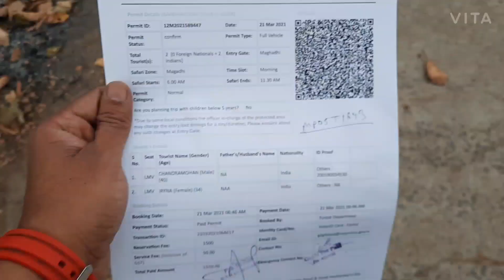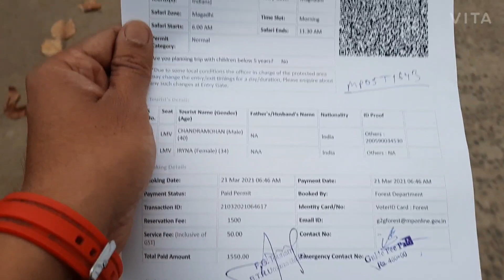Tiger 🐅 sighting @ Bandhavgarh Tiger Reserve- Morning Safari in Magadhi Zone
We booked a morning safari at Magadhi Zone of Bandhavgarh tiger reserve and had great close sighting of tigers.